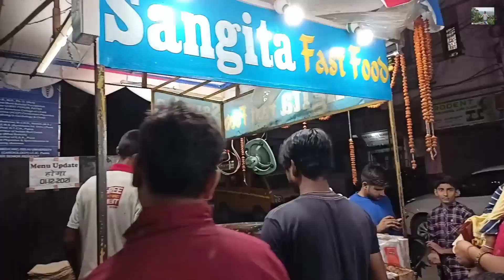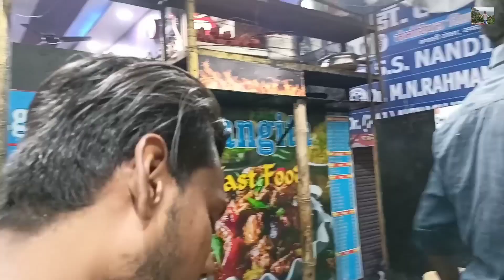SANGITA FAST FOOD CORNER ||Fast food ke Bahubali in Samastipur||By-Bhukhar Traveller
hello everyone I am a b.tech final year student and in last few months back  I am starting my You tube channel for Food reviews  I hope u guys loved it..thank you